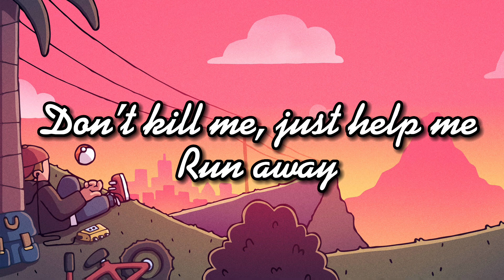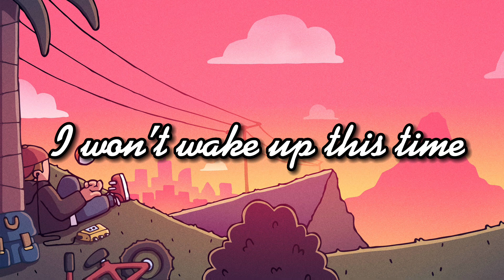Freaks (lyrics) - Surf Curse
Freaks by Surf Curse